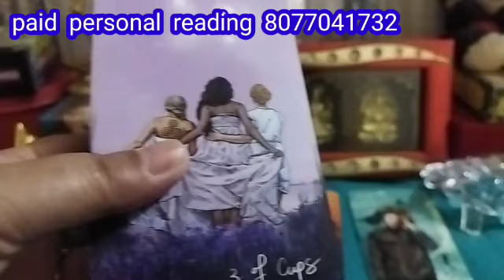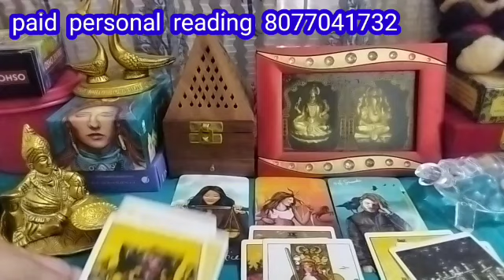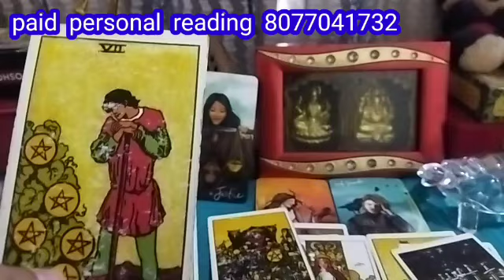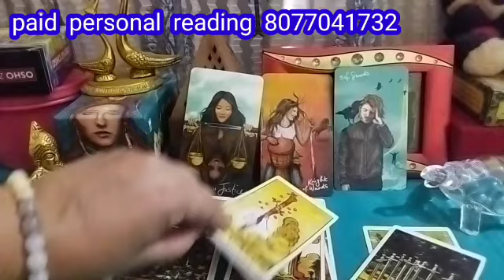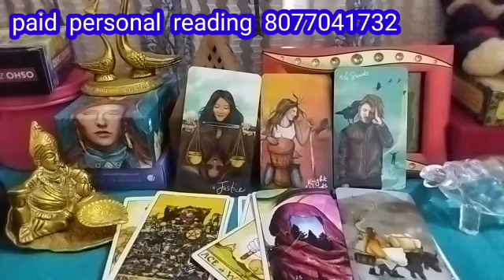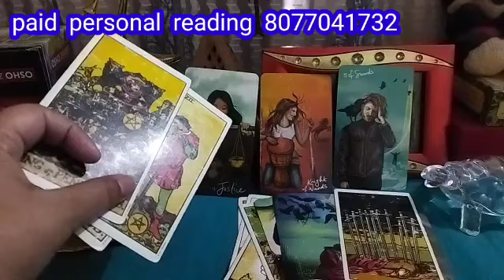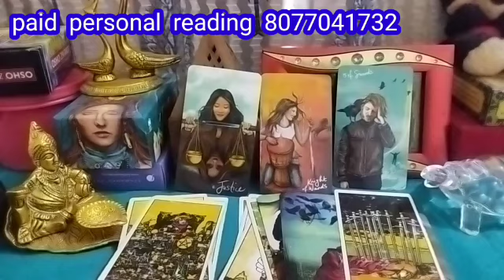Gemini♊ मिथुन धोके से बचे 😱PAST PRESENT FUTURE🔮Love tarot reading in hindi urdu timeless rashifal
Gemini♊ मिथुन धोके से बचे 😱PAST PRESENT FUTURE🔮Love tarot reading in hindi urdu timeless rashifal @divinetarot44
charges 1100/-🙏
gemini past present future prediction,
gemini year 2023 predictions,
predictions for gemini 2023,
gemini sun sign 2023 predictions,
2023 predictions for gemini,
predictions for 2023 astrology,
predictions of the bible,
tarot for future prediction,
2023 predictions astrology gemini
mithun love tarot reading,
mithun rashi love tarot card reading,
mithun rashi love tarot reading,
mithun rashi love life tarot reading,
mithun tarot reading 2023,
mithun love tarot,
mithun rashi tarot reading,
mithun love reading,
tarot card reading mithun,
tarot card reading for mithun rashi,
mithun rashi tarot reading 2023,
current feeling the divine tarot,
the divine tarot love reading,
my ex current feelings tarot,
current feelings of my ex tarot,
gemini 2023 love life tarot reading,
love messages from your person tarot,
current feelings and thoughts tarot,
current feelings for me tarot,
current feelings pick a card 222 tarot,
current feelings of ex tarot reading,
love tarot reading for gemini,
mithun love life 2023,
scorpio tarot the love messages,
tarot card reading love ex,
zenz tarot card reading gemini,
zodiac sign tarot card reading,
100 tarot card reading,
mithun rashi tarot card reading,
444 tarot card reading,
tarot card mithun rashi
gemini partner current feeling,
gemini partner current feelings,
current feeling of partner tarot,
tarot card reading of gemini,
gemini crush current feelings,
gemini you vs them tarot,
gemini third party reading
gemini no contact situation,
gemini no contact tarot,
no contact tarot gemini,
current feelings no contact,
current feelings of ex partner,
how is my ex feeling during no contact tarot,
gemini love tarot no contact,
love tarot no contact,
gemini no contact,
ex tarot reading no contact,
earthrise tarot no contact,
gemini tarot no contact,
current feelings pick a card no contact,
no contact will they reach out tarot,
gemini no contact tarot hindi,
gemini no contact tarot today,
gemini no contact today,
tarot reading no contact,
tarot love no contact,
gemini no contact 2024
mithun rashifal,
mithun rashifal 2024,
mithun rashifal gaan,
mithun rashifal natok,
mithun rashifal bangla,
mithun rashifal today,
mithun rashifal aaj ka,
mithun rashifal 2023,
mithun rashifal tu pyara mera,
mithun rashifal video,
mithun rashifal natak,
mithun rashifal april,
mithun rashifal assamese,
mithun rashifal april mahina,
mithun rashifal aaj
tarot card reading in hindi baby boy or girl,